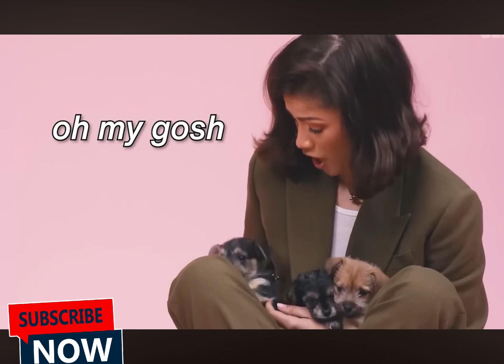the Dune cast being the funniest cast for 11 minutes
people: Timothee Chalamet | Zendaya | Florence
Pugh | Austin Butler